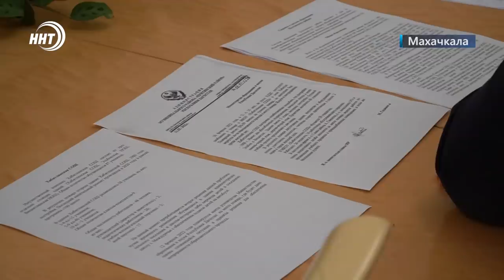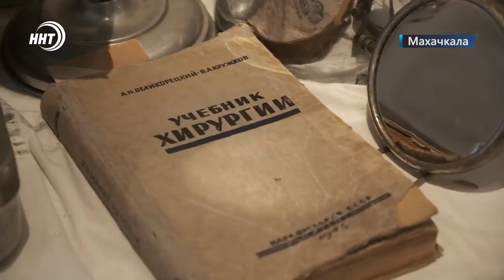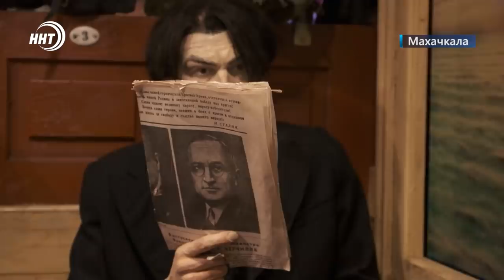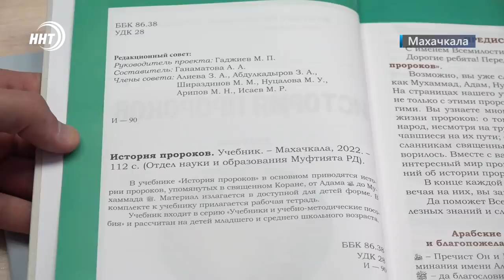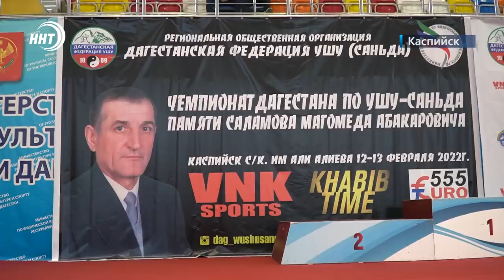Новости Дагестана за 14 февраля 2022 года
1. Путешествие во времени! В Махачкале открылся передвижной музей с эффектом присутствия «Поезд Победы».

2. Диагноз учебе не помеха. В образовательном центре «Академия знаний» проводятся бесплатные занятия для детей с синдромом Дауна.

3. Сочетание ударной и борцовской техники. В Каспийске прошел чемпионат Дагестана по ушу-саньда, который собрал более 150 спортсменов республики.